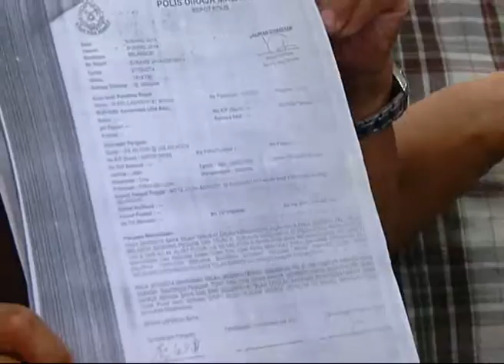Scammed out of compensation money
A syndicate masterminded by a lawyer is allegedly scamming thousands of ringgit from compensation claims due to road accidents.

The Malaysian Muslim Consumers Association PPIM claims numerous police reports have been lodged by the victims against the syndicate over the past six years unfortunately, no action has been taken against the scammers.